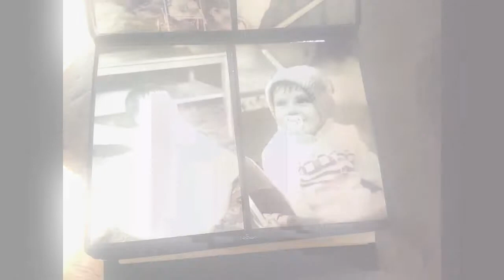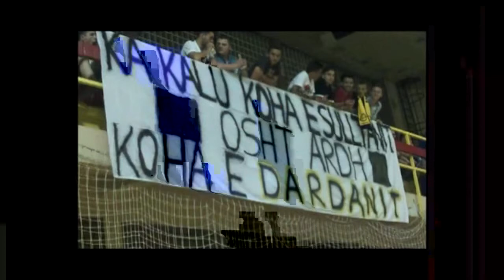Dardan Berisha Born to be a Legend